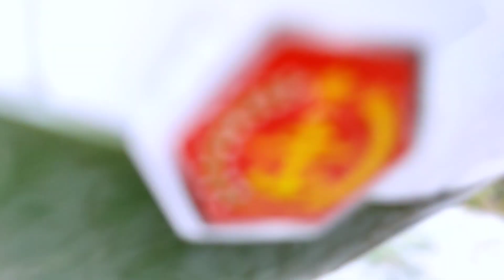Mencari Helikopter Militer, Helikopter Polisi, Pesawat Terbang, Helikopter Tempur dan Mobil Balap.